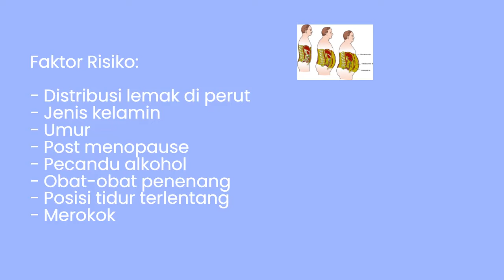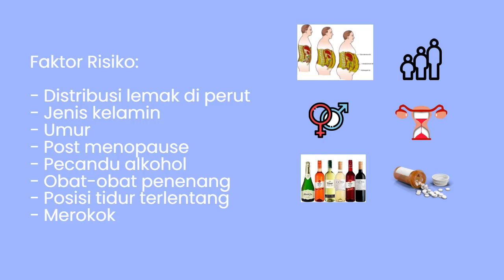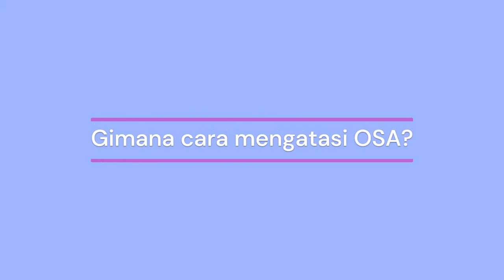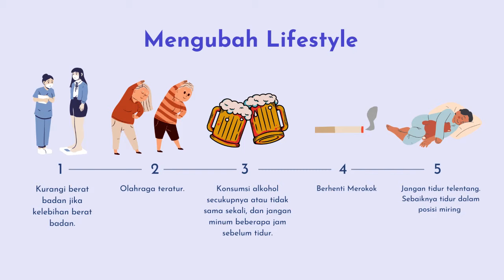MENGOROK BISA BIKIN DARAH TINGGI?! | Ask dr. Roy Ep. 12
Halo guys, kembali lagi bersama di Royman BTKV channel.
Video kali ini, dr. Royman C. P. Simanjuntak, SpBTKV akan membahas efek dari mengorok atau OSA (Obstructive Sleep Apnea) dengan peningkatan tekanan darah (Hipertensi)🛌😴🫀

Untuk mengetahuinya, yuk tonton videonya sampai selesai!

Salam sehat dan jangan lupa untuk tetap jalankan protokol kesehatan! 💪